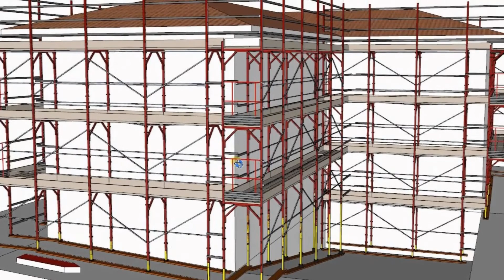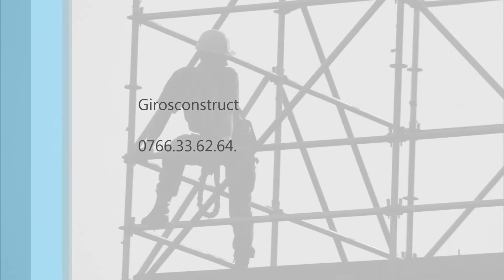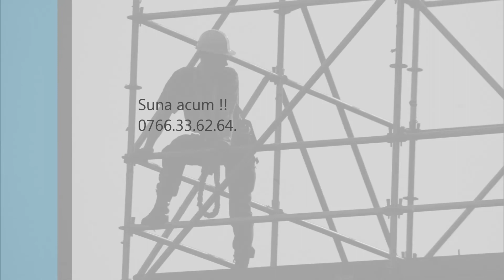Schela de inchiriat in Constanta 0766 33 62 64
Conditiile generale de inchiriere sunt:
- inchirierea in baza unui contract de inchiriere
- fara garantie asupra marfii cu fila cec, bilet la ordin sau cash
- plata in avans a cel putin 30 zile de inchiriere
Pentru conditii particulare de inchiriere va rugam se ne contactati.